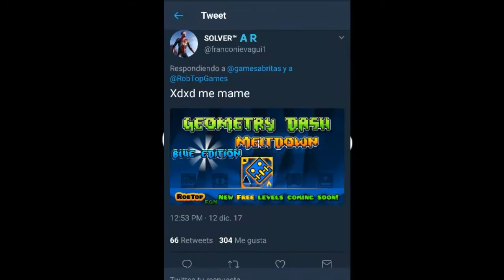¿¡Geometry Dash SubZero!? - GD Rewind 2017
Alv